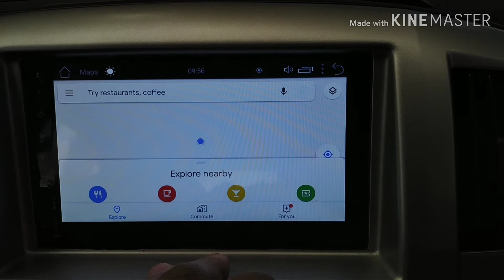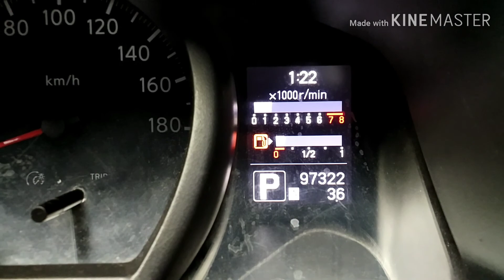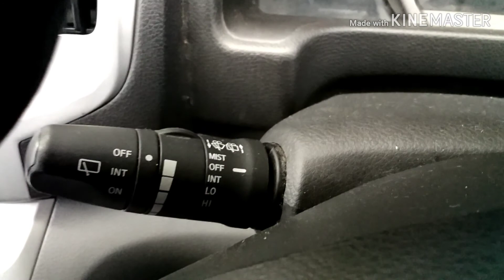Bosen si Eva nggelitik, akhirnya saya coba pasang alat ini, hasilnya..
konten adalah murni pengalaman pribadi. tidak mengendorse siapapun. mudah2an bermanfaat. mari berdiskusi :)